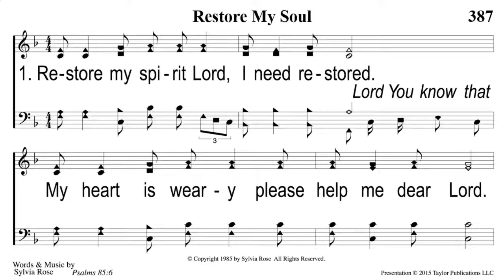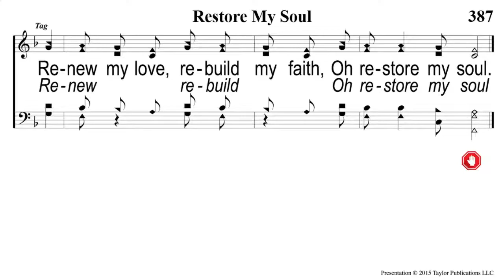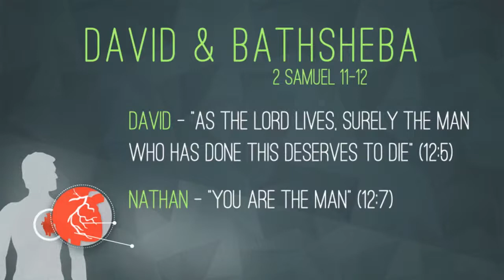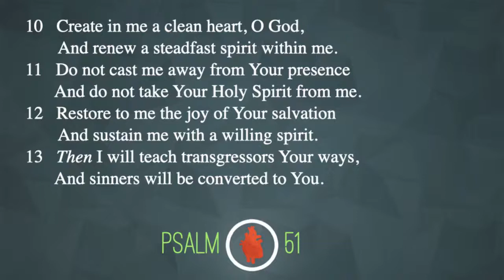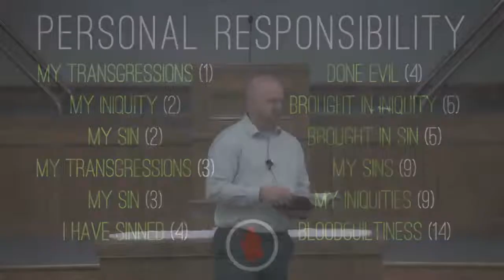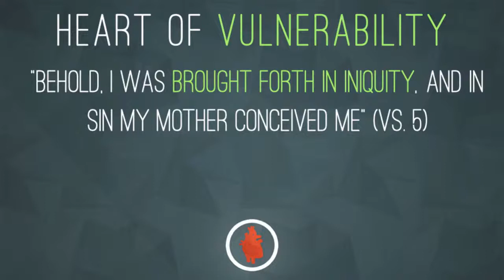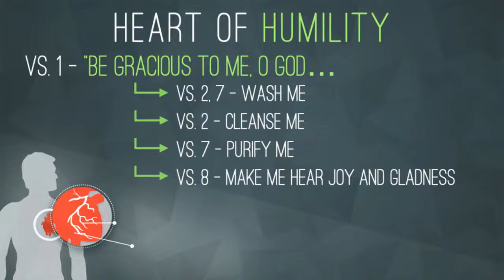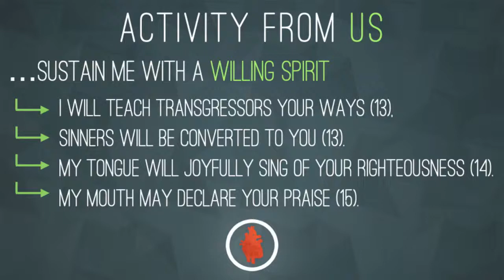Restoring the Fire in our Souls - Brett Petrillo - Lectureship -10/15/2022